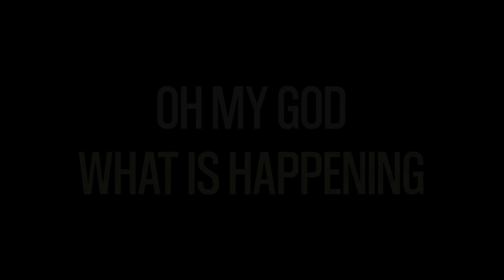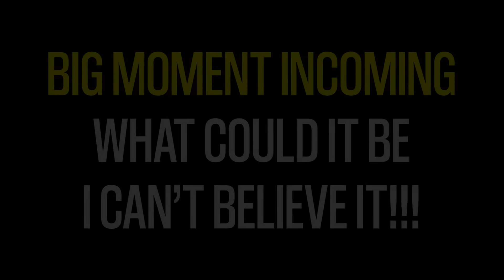My best Path of Exile character is gone...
⚠️ What a sad day ⚠️

I kinda spoiled it in the title but yes. My Solo-Self-Found Hardcore character is now dead in the latest Path of Exile league: Kalandra. I was killed by the one thing I did to the enemy... bleed... I''m a bleed build and I lost to bleed. I can't believe it... I WASN'T EVEN LOOKING AT THE SCREEN UNTIL IT WAS TOO LATE!

Support and Streams:
⚠️ Twitch (Tues, Wed, Thurs streams!)

This video was recorded and edited by me.